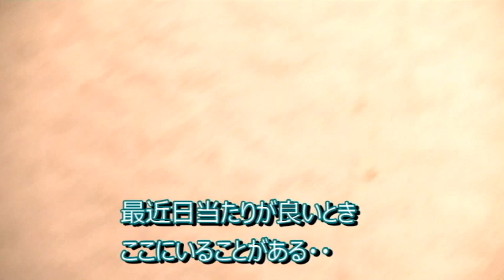上から目線の猫さん【侵入した野良仔猫】～家猫修行中～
意外（？）なところにいる猫さん。暖かい場所を見つけたようだ。